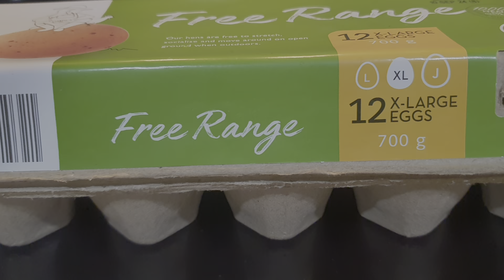Eggs for breakfast 😋